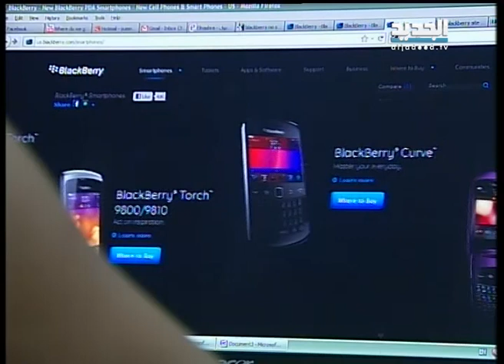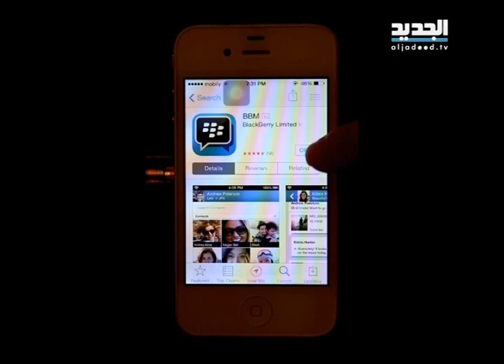وداعا لـ "البلاكبيري" ... وداعا للسرية معه